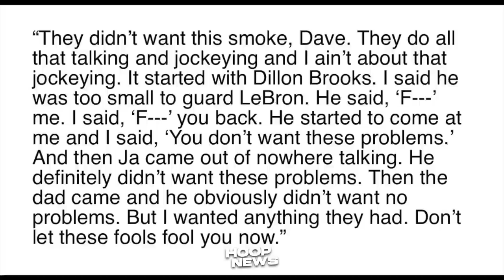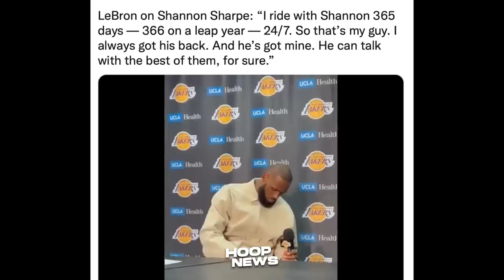Sinabi ito ni LeBron James sa Away ng Grizzlies players at ni Shannon Sharpe...